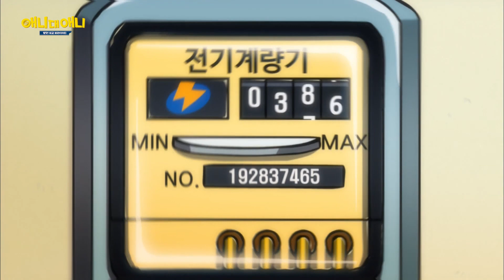[애니대애니] 추억의 검정고무신 vs 놓지마 정신줄 l 우리나라의 과거와 현재를 보여주는 두 편의 애니메이션 모아보기!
오늘 애니대애니의 주인공은 바로 추억의 검정고무신과 놓지마 정신줄입니다!
X세대 장난꾸러기 기영이와 사춘기 감성의 푼수 중학생 기철이!
Y세대 천재적인 두뇌를 가진 정신이와 다혈질 괴력 소녀 주리까지!
그들의 이야기가 궁금하지 않나요?
지금 바로 영상을 통해 확인해 주세요

잠깐!
애니대애니는 매주 토요일 오전 10시 30분 브라보키즈 tv 채널에서도
시청할 수 있습니다 많은 시청 부탁드립니다

* ollehtv 980번, Btv 193번, U+tv 220번, LG헬로비전 212번, 딜라이브 218번